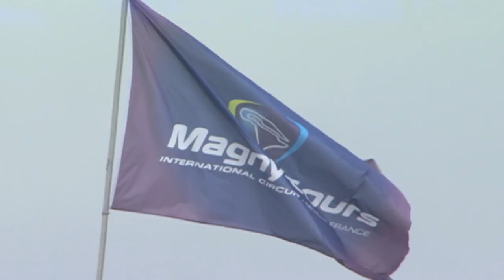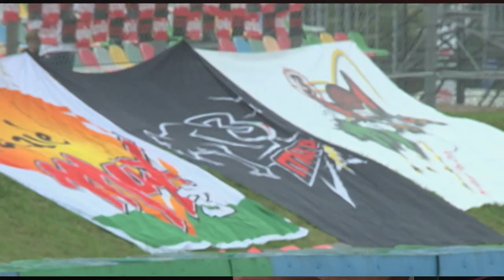10 YEARS ON: Max Biaggi recalls 2012 title success from Magny-Cours showdown 👑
"When I saw the chequered flag, I saw the dream was real" ✨

Maybe it was the words of friend and @motogp Legend Jorge Lorenzo, maybe it was because of talent, because of luck, because it was meant to be.

This is how Max Biaggi lived the 2012 WorldSBK title fight 👑 with the closest-ever showdown - He took the title by only 0.5 points over Tom Sykes 🤯